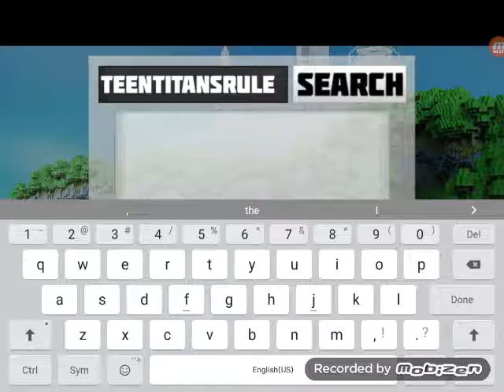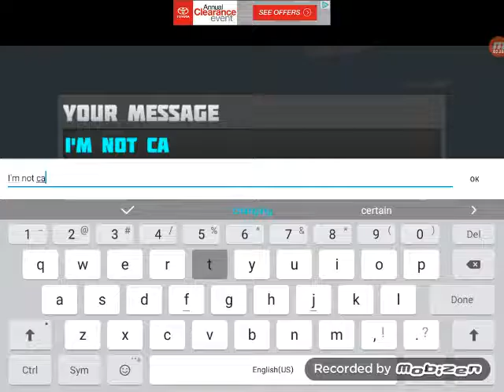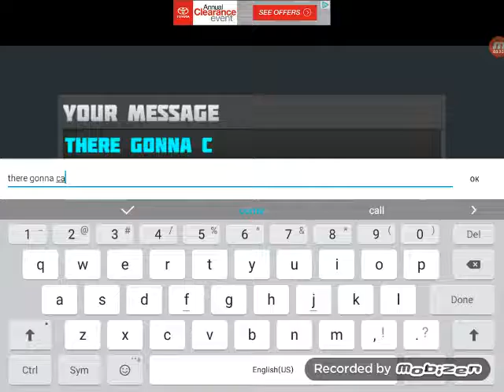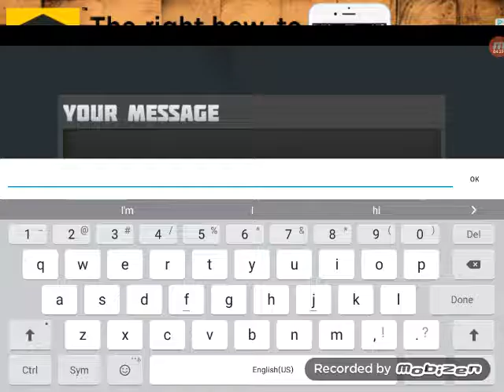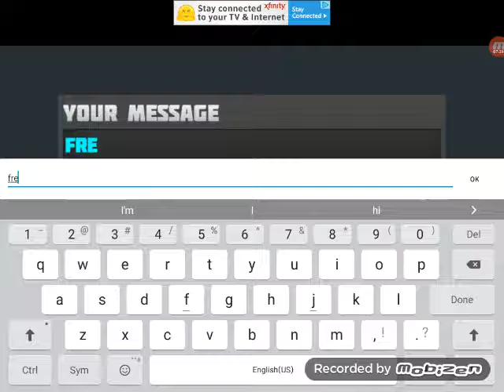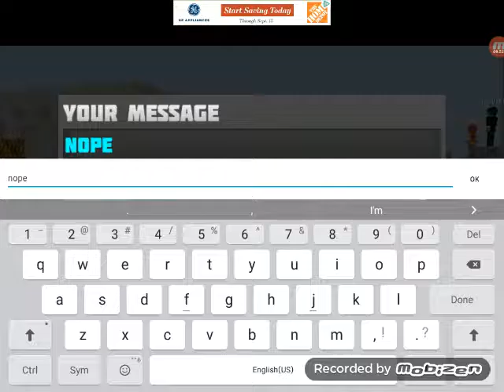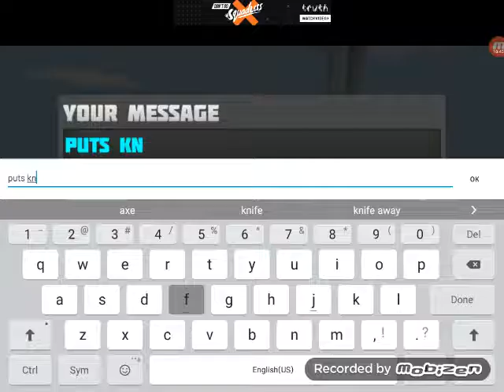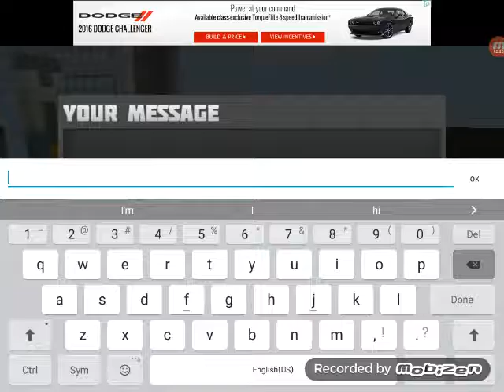DX someone gonna catch me as there pokemon I'm world of cubes read description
Demon cviper and anime does gaming someone trying to catch meh